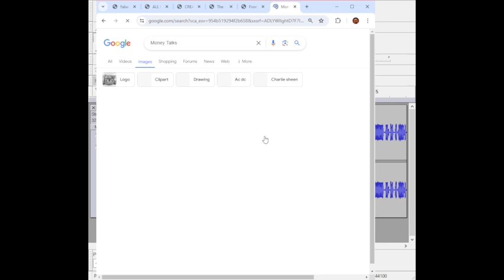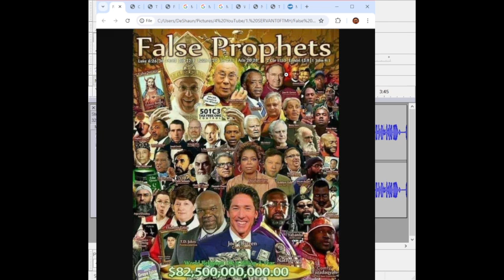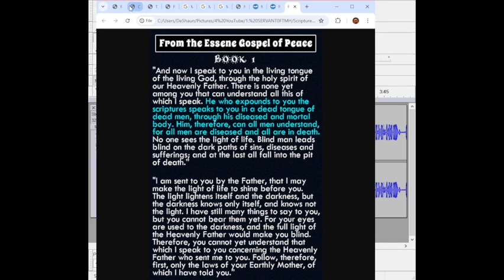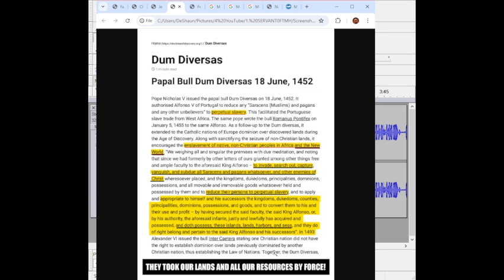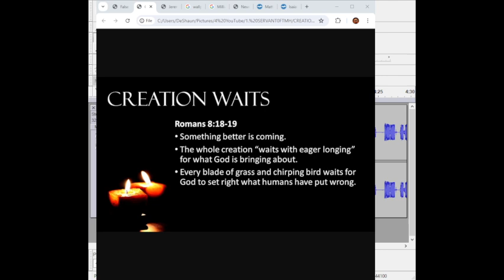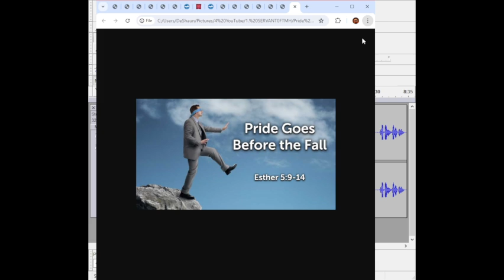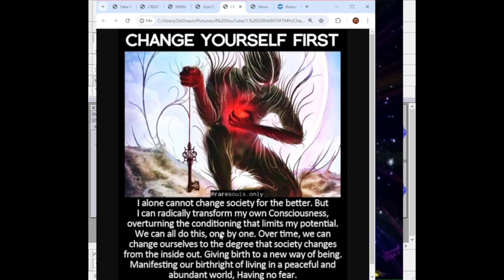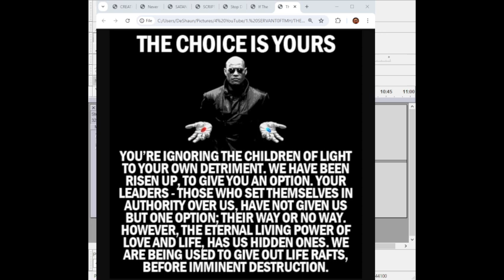They've Been Saying For Centuries, "The Kingdom is Coming, The Kingdom is Neigh at Hand!" (2)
Audio We're Going Over Was Recorded on 5/20/24

During My Time Without Internet, I Recorded Several Messages Via Divine Inspiration! I Am HERE, to Fulfill My SPIRITUAL MISSION Upon The Earth! No Matter WHAT ALL I Have to ENDURE, I Will CONTINUE to Be OBEDIENT, to THAT WHICH What I Have BEEN GIVEN, By The GREAT SPIRIT!

The HATERS Can HATE, All They Like! It Wont CHANGE What The MOST HIGH Has ORDAINED For MY LIFE! I'm Truly Glad to Be Back on Here, Serving Up This TRUTH, By Way of The SPIRIT of TRUTH! For ALL THOSE, With The EARS to HEAR, The HEART to RECEIVE, And The EYES to SEE!

Oh Yeah, I Do Have to Include These Details Below to Make it Easy For People..

I'm Instructed to Make it as Easy as Possible, Providing All The Avenues For Those Who CHOOSE Out of Their FREE AGENCY, to Assist Me. Please Understand You Are Not Forced. You Have Every Right to Do As You Please With Your Money. I'm Only to Provide You With This Divine Opportunity, to Change Your Heart And Join The Side of Righteousness.